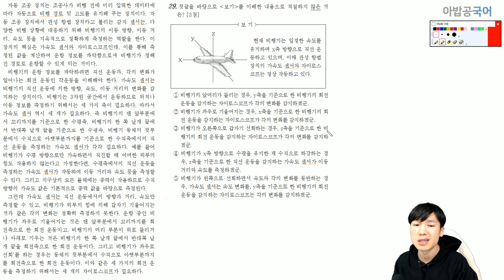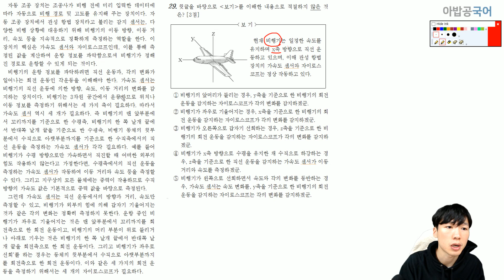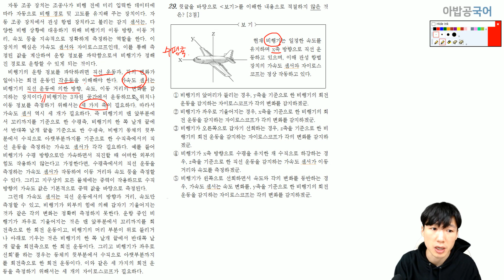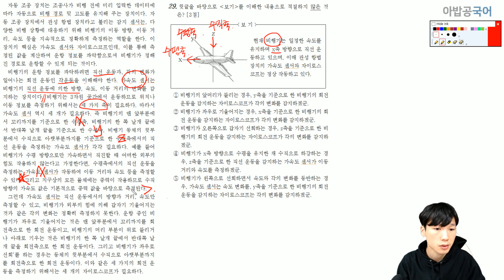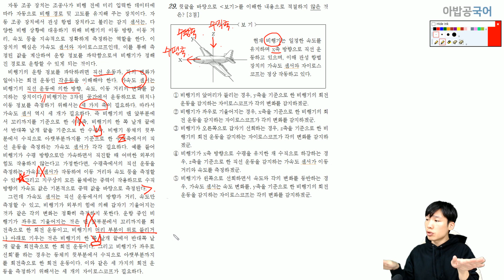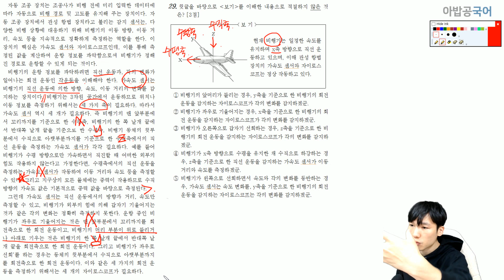[핵심맨]/국어/ 3점 문제 풀이의 핵심. 고2 18년 11월 학평 비행기지문 3점문제.